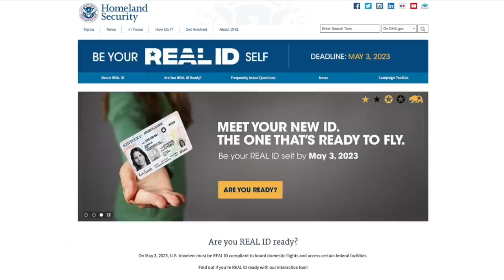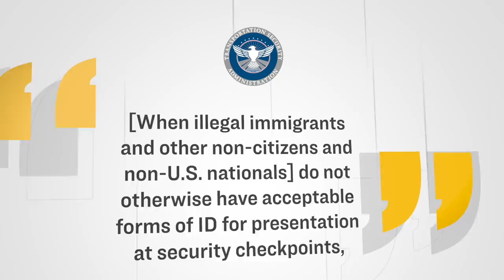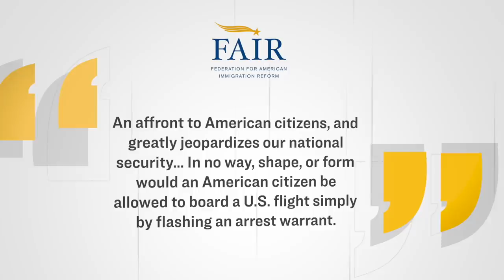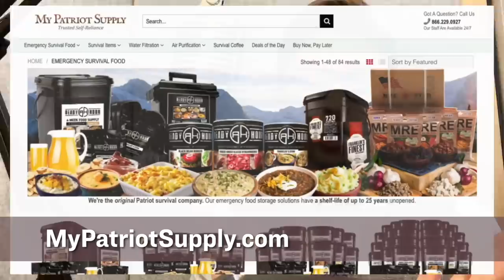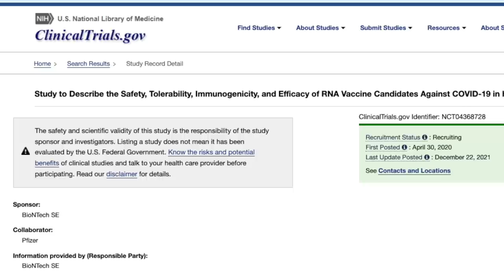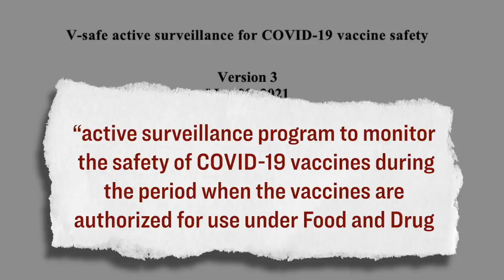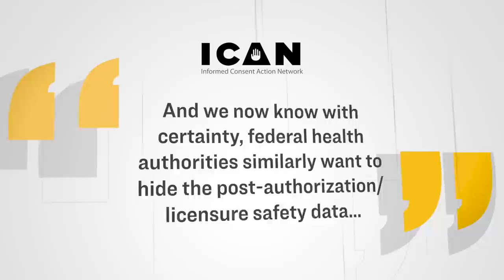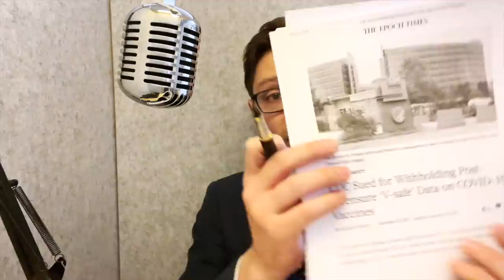CDC Sued for Withholding Vaccine Safety Data; Medical Journal Demands Release of Vaccine Trial Data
Content:
00:00 - Intro
00:46 - TSA Guidelines
07:38 - My Patriot Supply
08:58 - British Medical Journal
12:42 - CDC Lawsuit